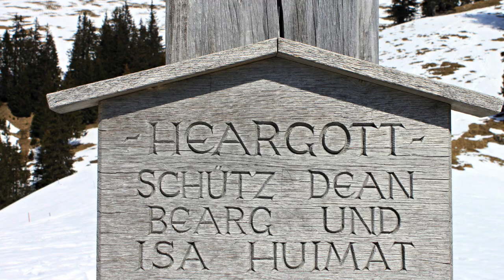A Weihnacht wie's früher war - Duo Grenzenlos (Cover)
Zillertaler Schürzenjäger 1992
Cover - Bianca und Stefan Richter / Duo Grenzenlos